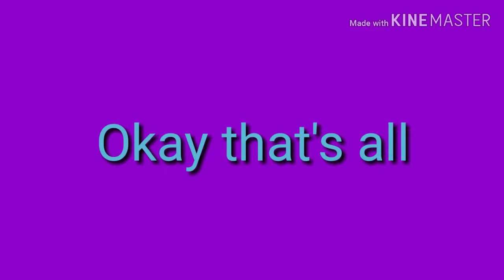Ask Your Dares!!! |Special 500K Viewers